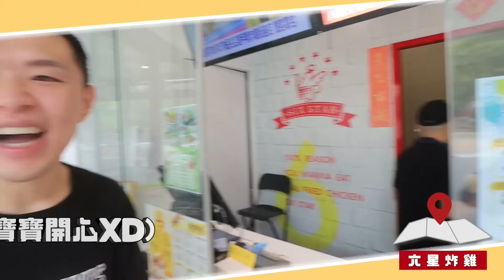炸雞大胃王挑戰！超好吃天花板炸雞！到底能吃幾塊？丨MUKBANG Competitive Big Eater Fried Chicken Challenge Eating Show｜大食い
大胃王組隊泰國蝦比賽！冠軍獎金1萬元！
大胃王組隊比賽！冠軍獎金5萬元！
【大胃王比賽EP1】鵝肉飯計時30分鐘能吃幾碗？
大胃王挑戰吃到飽！中友百貨美食馬拉松！【上】從早吃到晚！
大胃王挑戰吃到飽！中友百貨美食馬拉松！【下】從早吃到晚！
好市多開箱！日式豚骨叉燒拉麵+干貝鮮蝦XO醬炒飯+
爭鮮大胃王挑戰！成功完食116盤！超過身高免費！